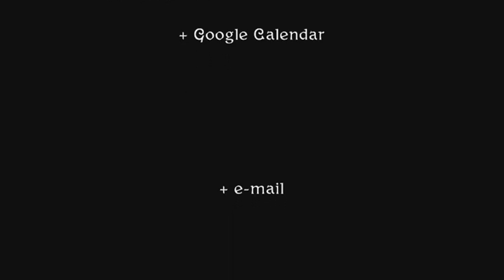[AGJ] FUS RO DAH - Jugger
Parodia "FUS RO DAH" da Asociación Galega de Jugger -AGJ- sobre unha das súas primeiras xornadas.

FELIZ ANINOVO! Graciñas a todos e ánimo. ¡Este ano 2012 é o momento do jugger!